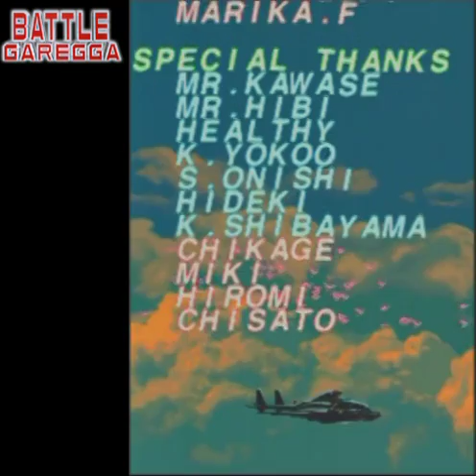Insanity The Madness Battle Garegga - DXP (2)